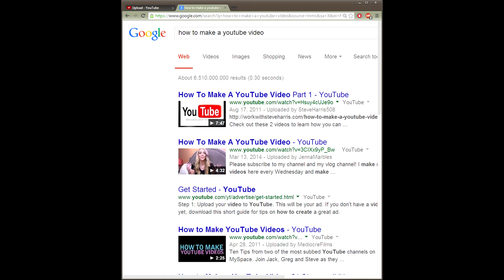Too lazy to put on my phone, so I better render a video.